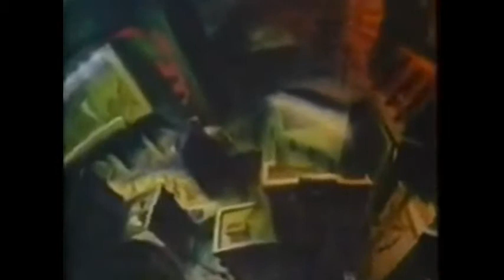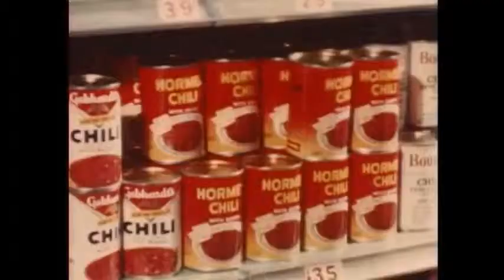Ultra404 Postman Cat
A long time ago, in a place a long long way away... or at least Brooklyn New York in 1953 many things happened. This was probably not one of them. Got 'em!